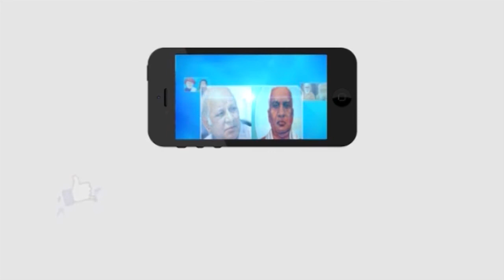తెలంగాణ బతుకమ్మ పండగ ఎలా వచ్చిందో తెలుసా ||Masterkey tv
Category